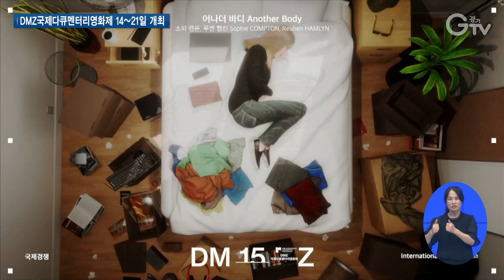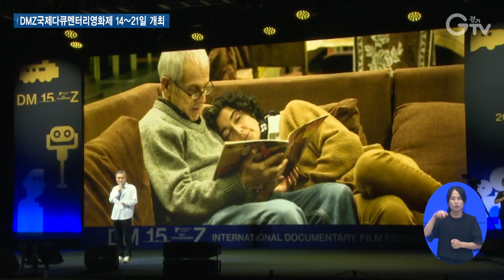DMZ다큐영화제, ‘어제와 내일을 잇는 오늘을 감각하다’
[앵커멘트]
제 15회 DMZ국제다큐멘터리영화제가 이제 끝을 향해 달려가고 있습니다.
21일까지 고양시 내 상영관에서 총 148편의 최신 다큐멘터리 작품을 상영합니다.

[리포트]
15일부터 21일까지 진행되는 ‘제15회 DMZ국제다큐멘터리영화제’가 14일 개막식을 시작으로 막을 올렸습니다.

올해 개막식에는 정전 70주년을 맞아 ‘어제와 내일을 잇는 오늘을 감각하다’라는 영화제 슬로건에 맞게 6․25전쟁 참전용사 김병환 씨의 아들과 손자 등 가족 3대를 초청했습니다.

[싱크] 장해랑 / DMZ국제다큐멘터리영화제 집행위원장
“15회라고 하는 햇수에 걸맞은 위상을 어떻게 세울 것인가, 정전 70년이라는 시점에 다큐멘터리의 시대정신을 어떻게 실천할 것인가...”

개막식에서는 칠레의 민주화 운동의 열기를 기록했던 저널리스트가 알츠하이머로 투병하는 과정을 담은 개막작 ‘이터널 메모리(The Eternal Memory)’를 감상하는 시간도 마련됐습니다

[싱크] 파울리나 우루티아 / 개막작 이터널메모리 여주인공
“기억은 머리로만 하는 것이 아니라 마음으로 아는 것이라는 것을 보여주는 영화입니다.”

올해 영화제는 CGV고양 백석과 메가박스 백석벨라시타의 총 11개 상영관에서 54개국 148편의 국내외 최신 다큐멘터리 작품을 상영합니다.

올해는 프로그램 섹션을 개편해 경쟁 섹션은 국제경쟁, 프런티어 경쟁, 한국경쟁으로 구분하고 비경쟁 섹션은 베리테, 다큐픽션, 에세이, 익스팬디드, 기획전으로 분류해 총 4개 부문에서 8개 상을 시상했습니다.

익스팬디드 섹션에 상영하는 작품 중 7편은 9월 14일부터 20일까지 민통선 내 위치한 캠프그리브스에서 ‘비(非)극장 프로그램’으로 상영합니다.

[인터뷰] 정지은 / 파주시 운정동
“다큐영화제에 처음 와봤는데요. 다큐영화제에서 정확히 어떤 것을 하는지 그런 부분도 궁금하기도 하고, 이렇게 임진각에서 넓은 곳에서 한다고 해서 와보니까 너무 좋고...”

이번 영화제 기간에는 영화 상영과 공연을 결합한 ‘독스 온 스테이지(Docs On Stage)’, 현재 제작 중인 다큐멘터리 프로젝트를 산업 관계자에게 소개하는 DMZ Docs 다큐멘터리 마켓도 열었습니다.

[자막]
1. 장해랑 / DMZ국제다큐멘터리영화제 집행위원장
2. 파울리나 우루티아 / 개막작 이터널메모리 여주인공
3. 정지은 / 파주시 운정동
4. 뉴스 제작 경기도청 북부청사
편집 김광석